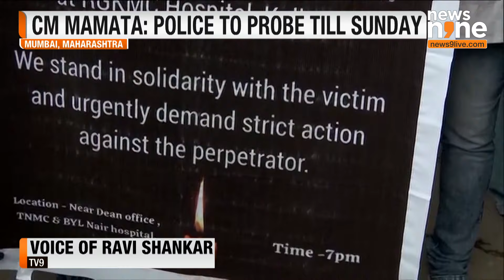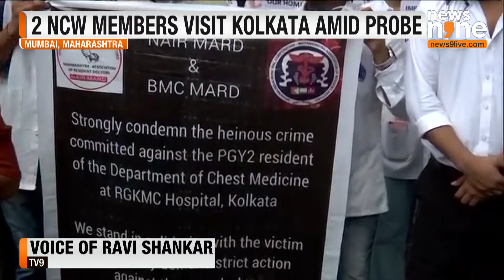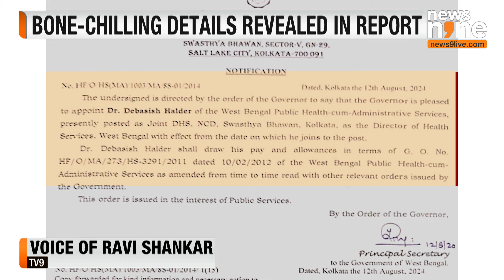Calcutta HC Orders Extended Leave for RGKAR Principal Amid Trainee Doctor's Rape & Murder Case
In a significant development in the rape and murder case of an RGKAR post-graduate trainee doctor, the Calcutta High Court has ordered the former principal, Dr. Sandip Ghosh, to take extended leave. The court has demanded the resignation and appointment letters be submitted for review. With the post-mortem report revealing a brutal homicide, West Bengal CM has warned of CBI involvement if the culprits are not apprehended. Protests continue nationwide, with doctors demanding justice and enhanced workplace safety.